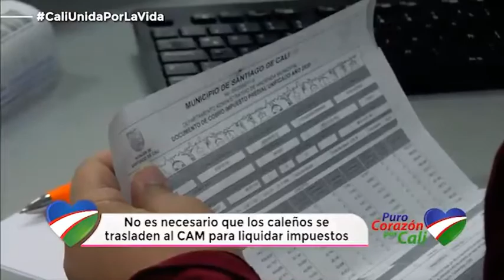CALI - Paga En Linea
Paga en linea tus impuestos